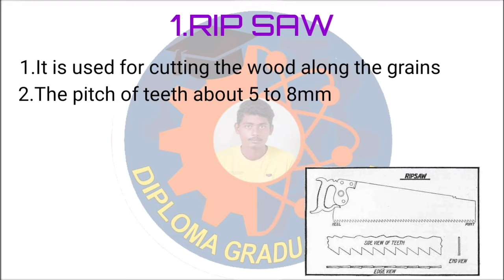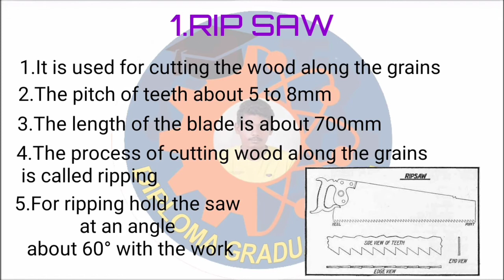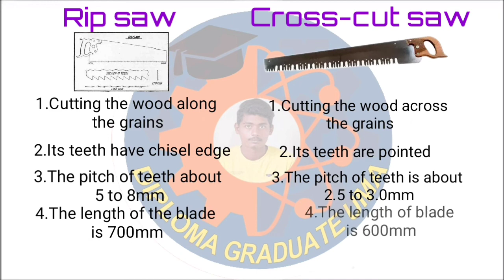Different types of hand saws # Saws # Diploma Graduate Uma # CARPENTRY # Cutting Tools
Content =SAW
1.Used for carpentry, dovetailing, joinery and many other tasks around the shop, we stock a large variety of hand saws.The rip cut saw is the most common saw available. It will sometimes be referred to in general terms as simply a “hand saw”. It’s used for a lot of framing jobs. The teeth on the blade are particularly sharp. The saw comes in a wide variety of sizes for a wide variety of needs.